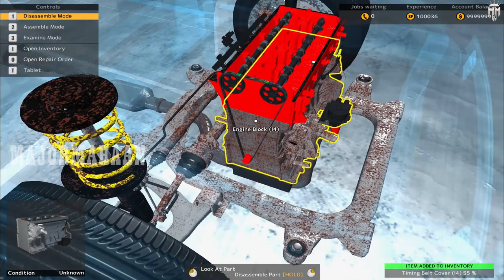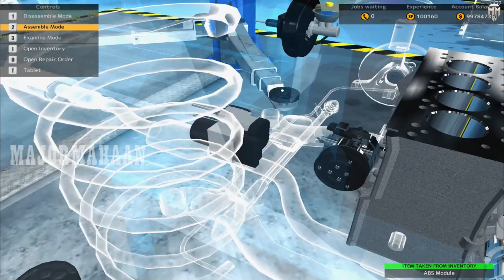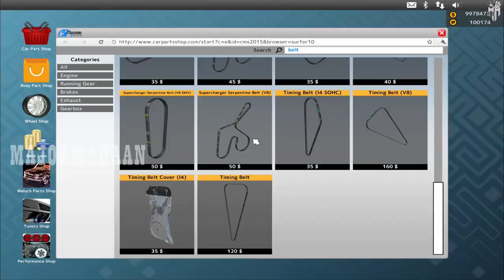MAYEM M6 CAR MECHANIC SIMULATOR EPISODE 18@MAJORMAHAANYT